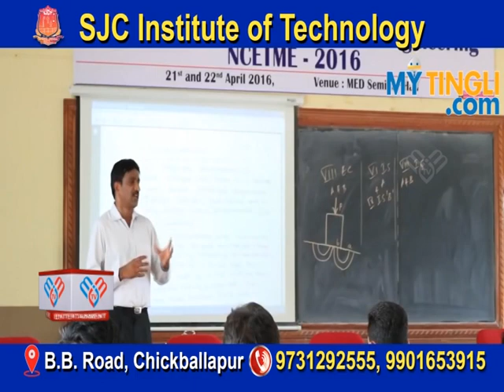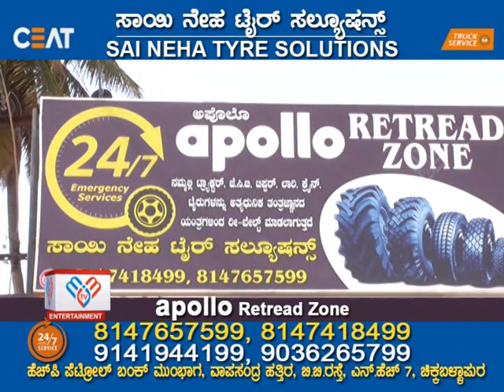MM TV-News 24-08-2023